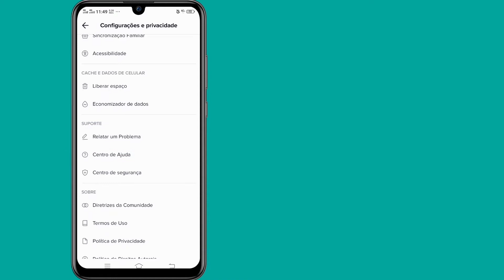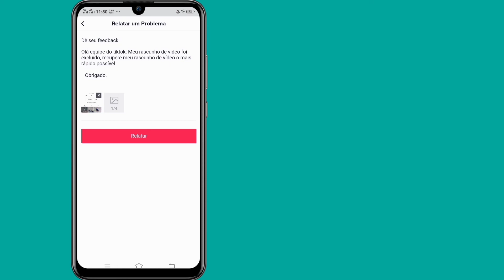Como recuperar o rascunho do vídeo tiktok | Recupere o rascunho do vídeo do tiktok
solutions king

Como recuperar o rascunho do vídeo tiktok |  Recupere o rascunho do vídeo do tiktok |  rascunho de backup de vídeo

Vou mostrar-lhe o problema do vídeo de rascunho do Tik Tok resolvido  É um método muito simples e fácil.  assista a este vídeo e saiba que vou mostrar para você.  assista a este vídeo e aprenda (iPhone e Android)

Se você tiver alguma solicitação de tutorial, deixe-me saber nos comentários!  Vou fazer isso por você em 1 dia.